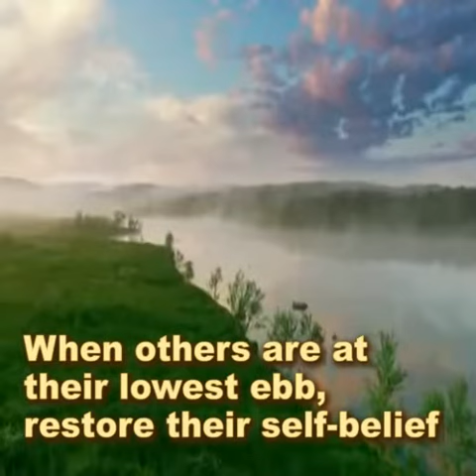2022-10-16 THOUGHT FOR TODAY